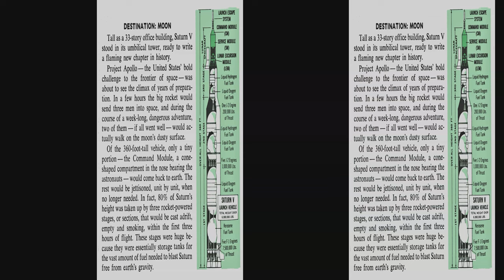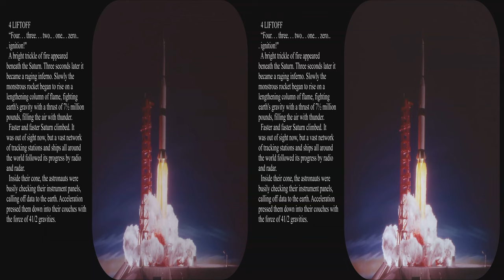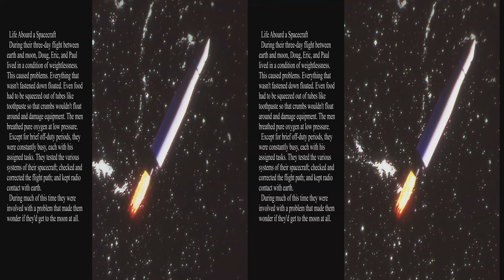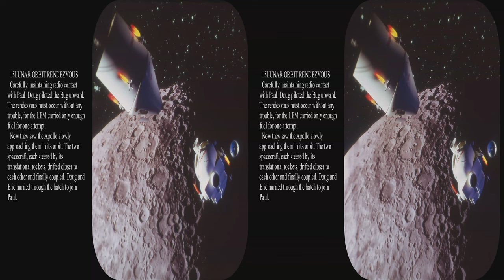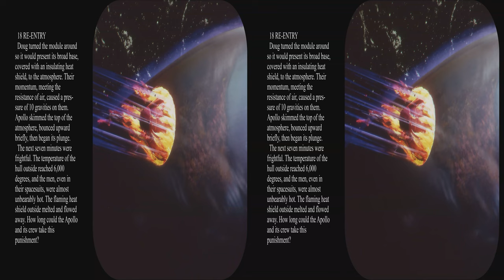View-Master Project Apollo 1964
Updated to full 4k with artists pictures.  This nicely crafted set of reels was made in 1964 by Lelia Heath and Frank Visage. Frank was the artist who built the buildings, control panels and spacecraft from NASA specifications.  This was created 5 years before Apollo 11 when Neil Armstrong and Buzz Aldrin were the first humans to set foot on the Moon in 1969 and Michael Collins piloted the Command spacecraft.  The basic outline of the actual Moon landing is presented fairly accurately.  The names Doug, Eric and Paul were used as nobody knew, at that time, who would actually go on the mission.  The scientific discovery on the Moon in this packet is a bit fanciful.

There are a few goofs such as the rockets firing during the space walk.  Can anyone spot others?

Sorry, the booklet was very wordy, so you may wish to pause the video to be able to read it.  You can watch this in full 3D on some 3D tablets, phones, or TVs.